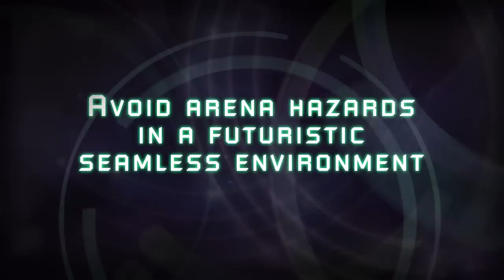DeathBall Trailer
DeathBall is a student project from cohort 19 Guildhall at SMU.
It is a first person shooter capture the flag game, where instead of two flags the players try to capture one big ball. The game sets in a futuristic environment where two robot teams compete on a death sport. The teams have to roll the ball into the other team's goal to score 1 point, the first team to score 5 points wins. The robots use different weapons to move the ball in different ways through the levels. In order for the players not to die they must avoid the hazards that surround the level or even the ball itself when is moving too fast. The game has a humored style communicated through the visuals, and the overall gameplay.

Development Info:
Charles Egenbacher - Producer
Raul Siqueira - Game Designer
Todd Ables - Lead Designer
Taylor Wright - Lead Artist
Trevin Liberty - Lead Programmer
Steven Kilpatrick - Designer
Jose Abalos - Designer
Garth Binam - Artist
Tim Tran - Artist

Time: 4 months
Engine: UDK